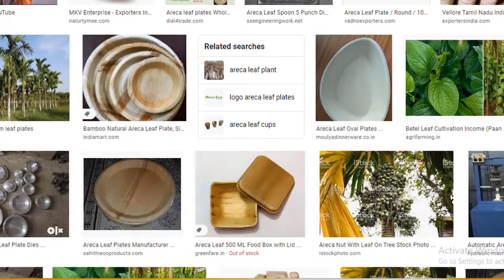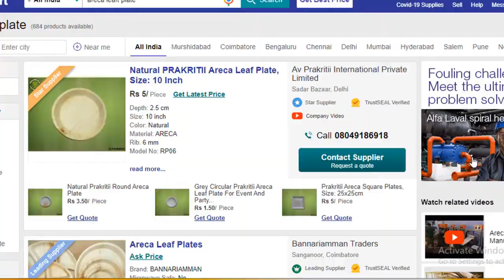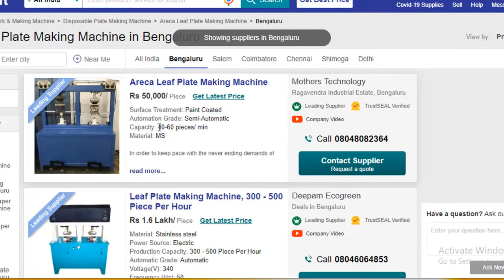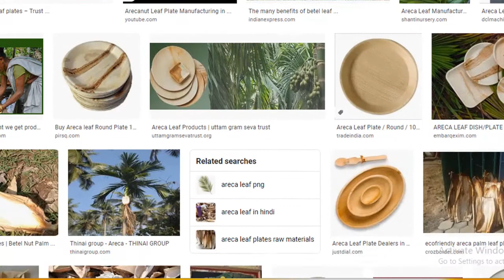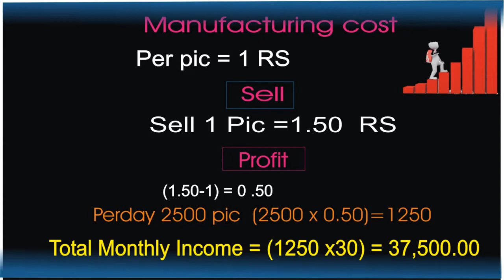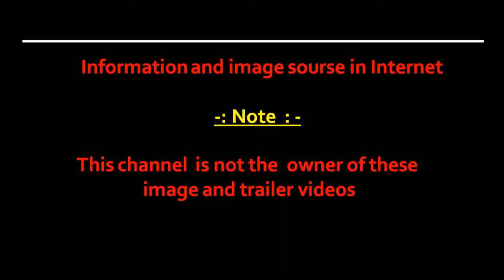বাংলা ইউটিউবে এই প্রথমবার দিনে ইনকাম 1250 টাকা | Eco friendly Areca Leaf Plate Business | infoguru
Areca leaf plates are perfect alternate to Plastics/Polymer based
products and also Paper based products about which the entire world is
concerned about. A 100% natural mechanism is followed for manufacturing
these plates. The fallen areca leaf is collected from any farms and villeage area. The Sheath of the areca leaf cleaned and soaked in water for approximately 30 minutes and shade dried for 30 minutes. They are then compressed to different shapes using the correspondingly shaped Machines. They are then packed as per the customer requirement.
Areca plate business is a Eco friendly .Areca Leaf Bio Degradable Round Classic Disposable Plates.It Won't break .Areca Leaf Plate used for any also perfect for Catering, Restaurant, Weddings, Picnics and Camping and Birthday party.  It is High profit business .So you can start this business.

Advantages of Areca Plates:
1. Eco-friendly, Bio-degradable and Compostable.
2. No chop down of trees, fallen leaves are collected and turned to value
added products. Waste to wealth concept.
3. No Chemicals, bleaching, PE (Poly Ethylene) coating, Wax coating at
any stage.
4. Light weight, sturdy and non-crush able.
5. Microwave & Refrigerator safe.
6. Holds liquid items for 4 hours without leakage.

Markets For Areca Leaf Plates
1. First quality plates will be targeted for International market.
2. Second quality plates will be targeted to local markets like Wholeseller ,dealers,super market, restaurants and caterer etc. This product is having a
good market in Maharashtra, Delhi, Madhya Pradesh and Tamilnadu.

Waste Disposal:
1. Food plates thrown after eating will be naturally degraded within 60
days of time like any plant matter.
2. Manufacturing waste of Areca sheaths will be used for vermin
compost, dry fodder for animals, bio-fuel bricks.

Machine Purchase Address:

S F No 5/229-B,
Kovai to Sathy Main Road,
 Annur, Near Kariyampalayam
Coimbatore - 641653,
Ratna Eco Green
Santra Jasteghari Ramnagar East Medinipur,
Near Bybigha C Path, Purba Medinipur,
Kolkata-721446, West Bengal, India
Small Scale Industry
House No. 179, Sodepur Road West Madhyamgram Bazar
Kolkata- 700130, West Bengal, India
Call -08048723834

Your Search..
areca leaf,
plates,
bowls,
areca leaf plates and bowls,
manufacturing,
india,
pakku mattai thayarippu,
infoguru,
Eco friendly manufactureing Areca Leaf Plate Making Business
leaf plate making machine
pakku mattai plate
arecaleafplatemachine,
pakkumattaiplate,
arecaplatemaking,
arecaplatemakingprocess,
pakku mattai plate machine,
pakku mattai plate manufacturing,
areca leaf plate making,
pakku mattai,
areca leaf plate,
areca leaf plate making factory,
areca leaf plate machine,
areca leaf plate machine manufacturer,
areca leaf plate machine in india,
areca leaf plates making,
pakku mattai plate,

NOTE :- ALL THE IMAGES / PICTURES SHOWN IN THE VIDEO BELONG TO THE RESPECTED OWNERS AND NOT ME. I AM NOT THE OWNERS OF ANY PICTURES SHOWND IN THE VIDEO.